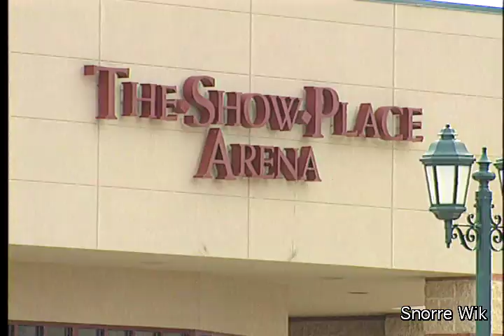Prince Georges County Sports